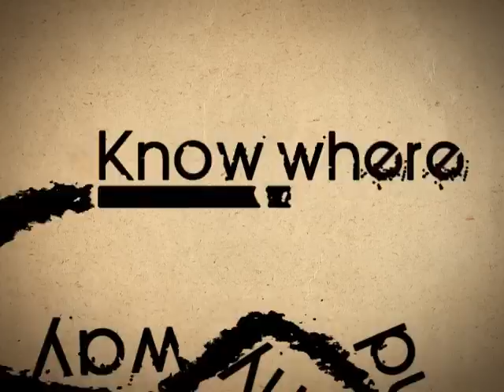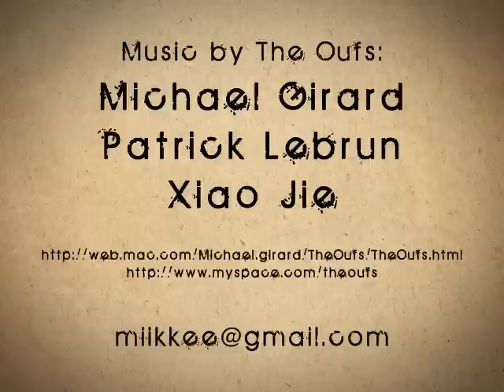Flying Spaghetti Monster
Dedicated to the coolest transcendental being - The Flying Spaghetti Monster